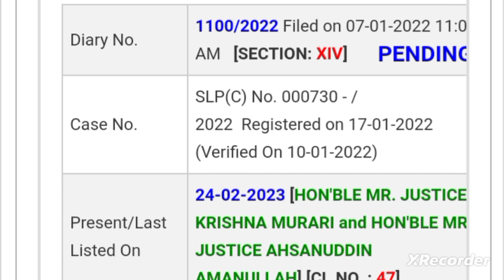🛑👉JOAIT 817 भर्ती रद्द करने की AG ने SC में कही बात, आज की SC अपडेट,